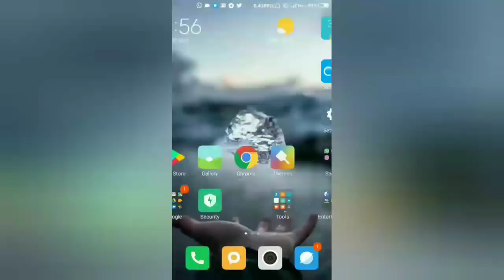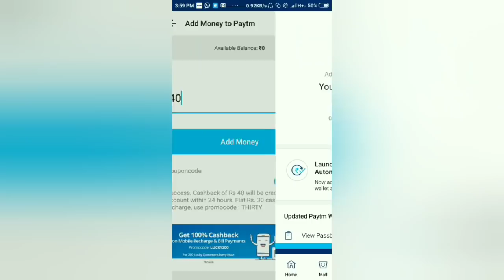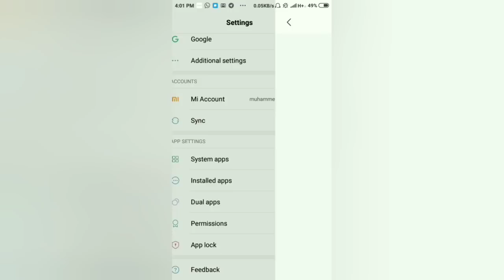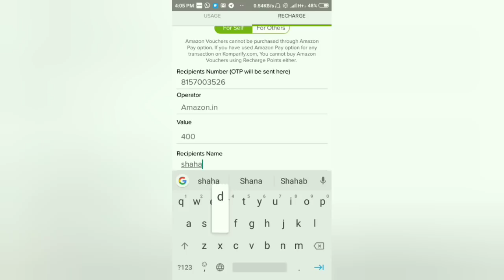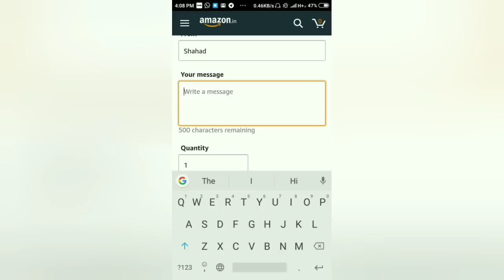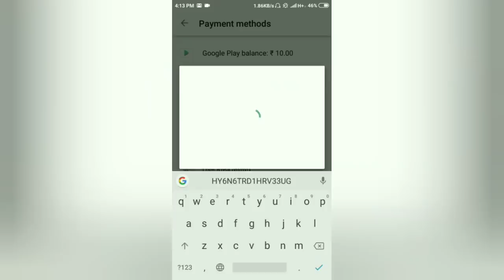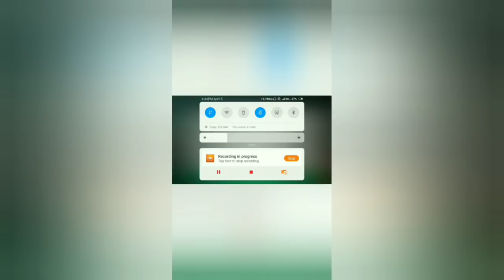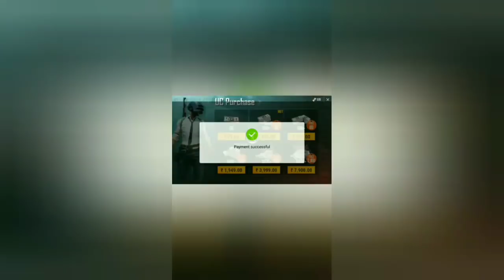How To Get Season 6 Royal Pass For Free In PUBG Mobile Trick Malayalam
Massage 😉

ഈ video ഇഷ്ടമായാൽ